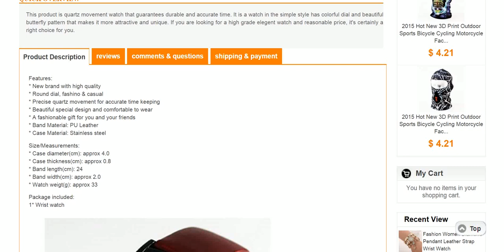Ladies Elegant Butterfly Pattern Leather Quartz Dress Watch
Features:
* New brand with high quality
* Round dial, fashino & casual
* Precise quartz movement for accurate time keeping
* Beautiful special design and comfortable to wear
* A fashionable gift for you and your friends
* Band Material: PU Leather

Size/Measurements:
* Case diameter(cm): approx 4.0
* Case thickness(cm): approx 0.8
* Band length(cm): 24
* Band width(cm): approx 2.0
* Watch weigt(g): approx 33

Package included:
1* Wrist watch